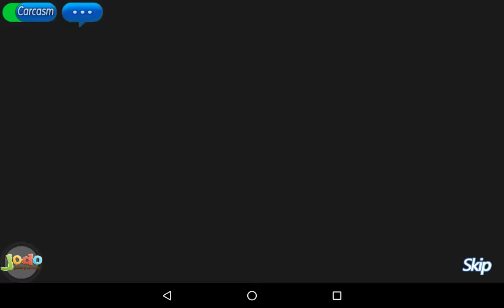Clash of Revenger Android Gameplay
An Anime/Videogame characters Dream Match!